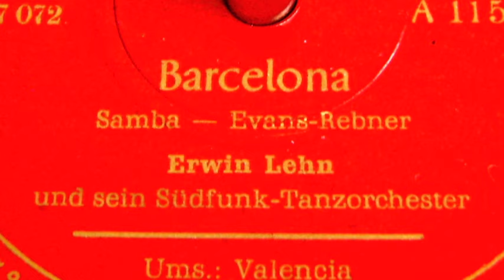Barcelona - Erwin Lehn - 1953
Barcelona
samba
Erwin Lehn
und sein Südfunk-Tanzorchester

Schellackplatte